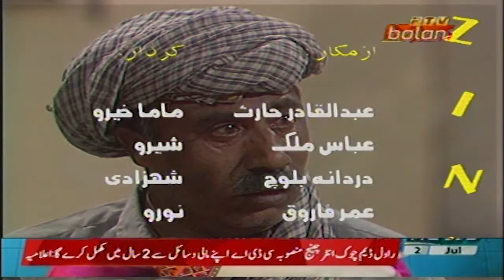Drama Serial ZIND Ptv Bolan